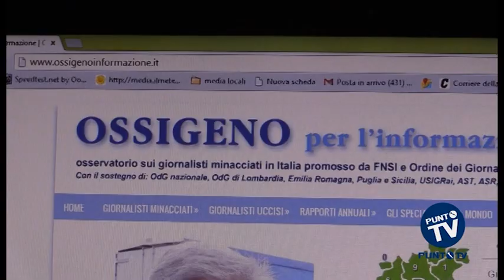Giornalisti minacciati: "Ossigeno" si occupa di PUNTOTV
Il caso del cameraman di PuntoTv bloccato durante il Consiglio Comunale di Bitonto è finito all'attenzione dell'osservatorio sui giornalisti minacciati in Italia. Oggi, con un articolo in primo piano nell'homepage del sito di "Ossigeno per l'informazione", Rossella Ricchiuti racconta quanto accaduto nella sala consiliare la sera del 26 febbraio. "Ho provato frustrazione professionale", racconta Vito Schiraldi che in quel momento stava effettuando le riprese, prima di ricordare i fatti. "Credo che si sia trattato di un atto grave, e preciso che non abbiamo bisogno di un'autorizzazione per riprendere le immagini di un consiglio pubblico", è stato il commento del direttore Mauro Denigris rilasciato ad Ossigeno. L'Osservatorio, promosso da Ordine dei Giornalisti e dalla Federazione Nazionale della Stampa e di cui è presidente onorario Sergio Zavoli, si occupa di monitorare costantemente le pressioni e le minacce che i giornalisti subiscono in Italia ma anche nel mondo e pubblica un rapporto annuale sulla situazione. Nel 2013 i giornalisti che hanno subito minacce in Italia sono stati 123, dal 2006 ben 1752. Le Regioni più difficili in cui lavorare sono Lazio, Basilicata, Sicilia, Campania, Puglia, Calabria e Lombardia.